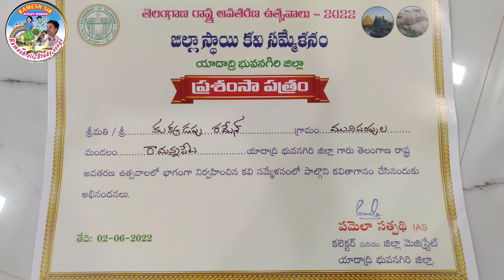తెలంగాణ రాష్ట్ర అవతరణ ఉత్సవాలు 2022/TS formation day/జిల్లా స్థాయి కవి సమ్మేళనం యాదాద్రి భువనగిరి